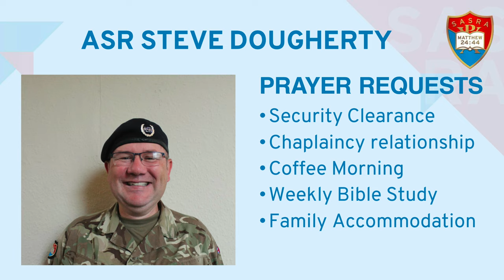Return Of The King!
The Return Of The King will be, for some, the best time and, for others, the worst. Dr Philip Woodley from Hyde Heath Baptist returns to Chartridge to herald Jesus' ruling on earth.

This Sermon includes a SASRA Update.

Scriptures used: Psalm 130, Matthew 16:27, 21, 24, Isaiah 13:6, 60:19-20, Revelation 22:5 - 20, John 14:1-3, I Corinthians 15:24, 2 John 7, James 5:7-8, Hebrews 10:37, Habukuk 2:3, Judges, Samual, Kings & Chronicles,

Filmed on Sunday, 21st July 2024.

Join us for our Sunday service at 18:00.